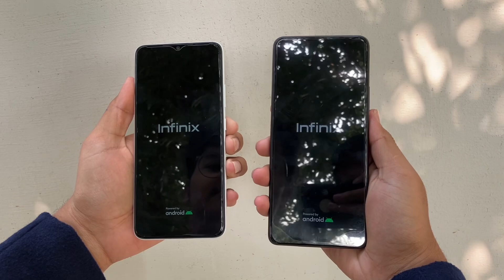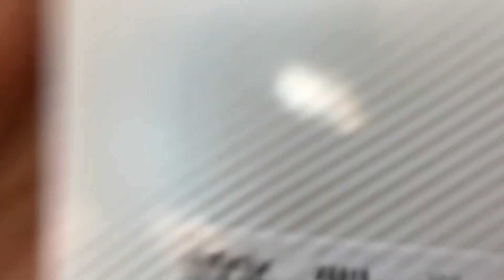Infinix note 30 vs infinix smart 7 boot test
Infinix note 30 vs infinix smart 7 boot test comparison